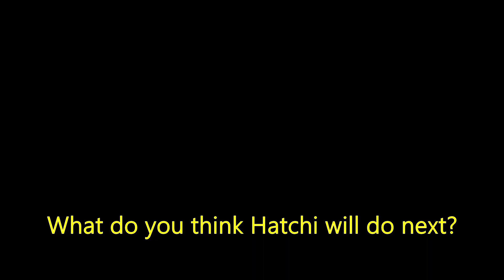Funny: Poor Hatchi the Belgian Malinois Puppy got Stuck Under the Bed !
This never happened again for safety reasons and we love Hatchi.

Hatchi is a pure breed Belgian Malinois residing in our house. She is a very intelligent and expressive dog. One day she decided to hide under my bed and I do not know why she did that. Since I was curious what she will do next, I recorded it.